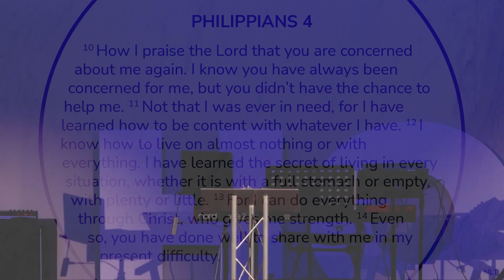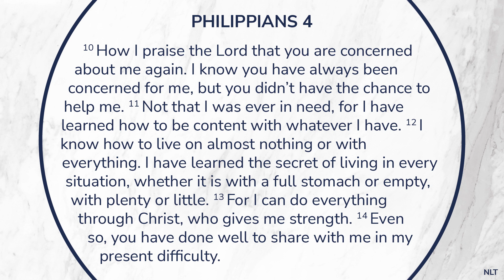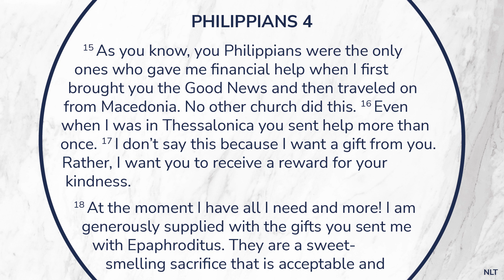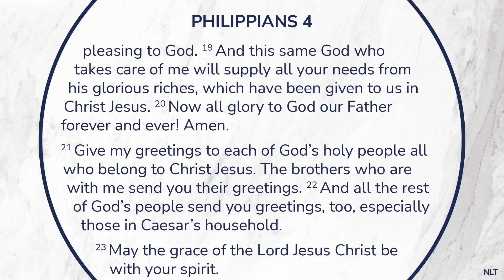Phillipians // Guest Speaker // Jonathan Hill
On Sunday evening guest speaker Jonathan Hill continued our series Philippians - To Live is Christ to Die is Gain.